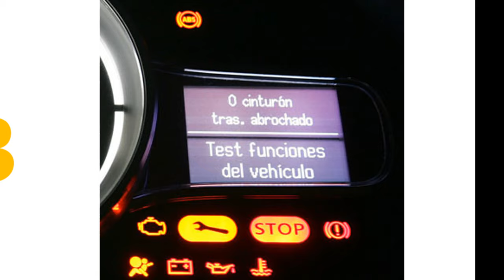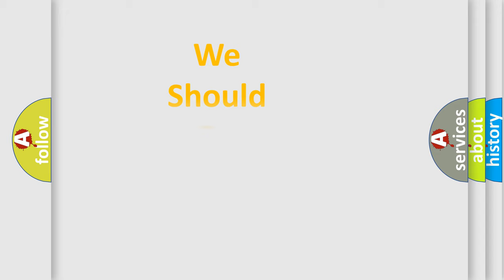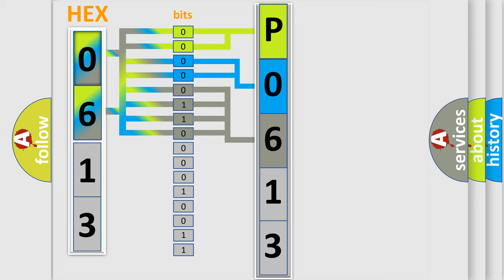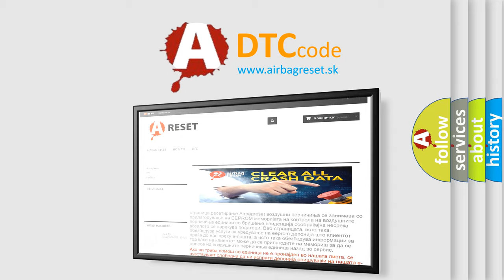DTC Audi P0613 Short Explanation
Contents:
0:21 Basic DTC analysis according to OBD2 protocol standard.
1:48 Insight into programming
2:58 A diagnostically understandable description of the Diagnostic Trouble Code
3:05 Basic error definition

Make:
Audi
Code:
P0613
Definition:
Processor TCM Malfunction
Description:
Ignition on. TCM detects an internal controller problem.
Cause:
Faulty TCM